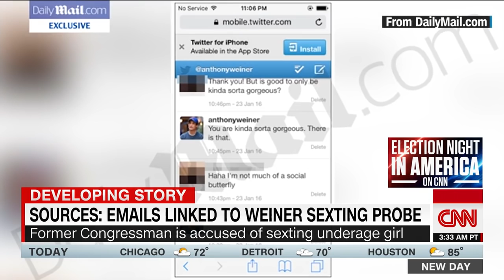Clinton's history with Anthony Weiner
CNN's Chris Frates looks at the relationship between Anthony Weiner and Hillary Clinton.